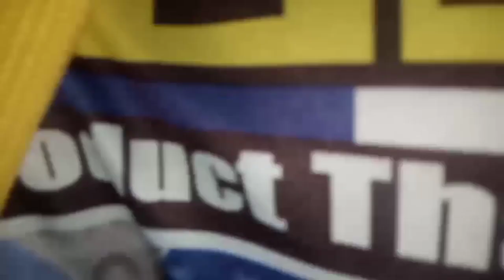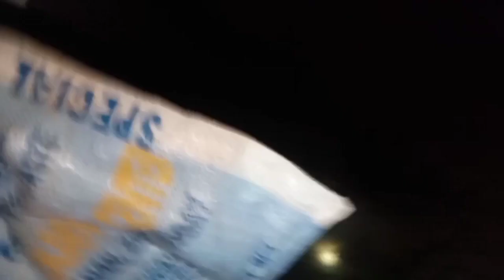ANG PALAKA PART 1